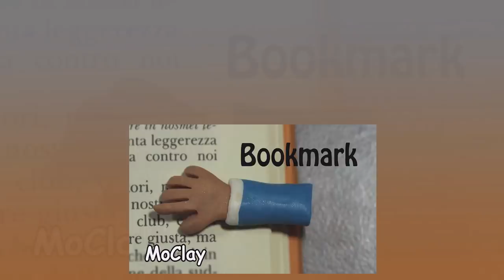DIY Miniature Hand Book Marker - Polymer clay tutorial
In this video I will show you how to make a mini hand for a book marker using wood clothespins and polymer clay.

Materials and tools I used:
- Polymer clay (Fimo, Premo, Sculpey, Cernit, Pvclay, etc.)
- mini wood clothespins
- Blade
- scalpel
- glue
- Rolling pin, or pasta machine
- Oven

MUSIC
"Spanish Rose"

Brief music Introduction:
En este video te mostraré cómo hacer una mini mano como marcador de libro utilizando unas pequeñas pinzas de madera y arcilla polimérica.
Materiales y herramientas que utilicé:
- Arcilla polimérica (Fimo, Premo, Sculpey, Cernit, Pvclay, etc.)
- mini pinzas para la ropa de madera
- pegamento
- cuchilla
- bisturí
- Rodillo o laminadora
- Horno
Los objetos deben ser horneados a 110ºC por 20/30 minutos en un horno común, siguiendo las instrucciones del fabricante de la arcilla polimérica.
Dans cette vidéo, je vais vous montrer comment faire une mini main pour un marqueur de livre en utilisant des pinces à linge en bois et de la pâte polymère.
Matériaux et outils que je ai utilisé:
- pâte polymère (Fimo, Premo, Sculpey, Cernit, Pvclay, etc.)
- mini pinces à linge en bois
- Colle
- lame
- scalpel
- Four
- Rouleau à pâtisserie, ou machine à pâtes
Vi mostrerò come fare una manino segnalibro utilizzando pasta sintetica e una piccola molletta per panni in legno.
Materiali e strumenti che ho usato:
- argilla polimerica (Fimo, Premo, Sculpey, Cernit, Pvclay, etc.)
- mini molletta per panni in legno
- lama
- bisturi
- colla
- Matterello o macchina per la pasta
- Forno